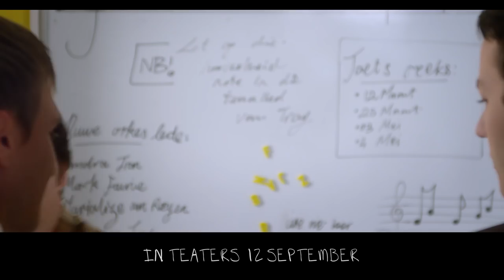Suurlemoen! - Official Cinema Trailer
Suurlemoen! -- Die Film is geÏnspireer deur Jaco Jacobs se gelyknamige baie suksesvolle jeugboek en vertel die storie van twee tieners, Tiaan en Zane, wat lief is vir skaatsplank ry, blog en kitaar speel. Dis 'n storie vir die hele gesin wat handel oor grootword, verantwoordelikheid neem vir jou keuses en drome wat waar kan word as jy dit hard genoeg jaag...

"...want girls hou van ouens in rock bands!?"

Met:   Tiaan Kelderman
   Ben Pienaar
   Aimee Ritchie
   Pearl Monama
   en
   Chris Chameleon

Vervaardiger: Niel van Deventer

Draaiboek: Vickus Strijdom

Regisseur: Vickus Strijdom